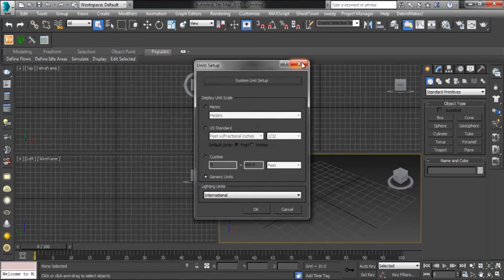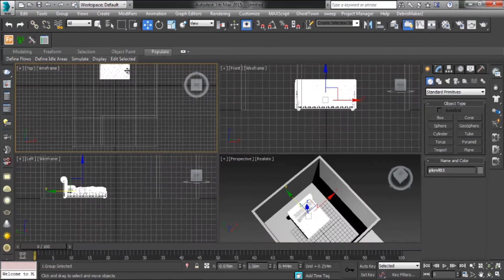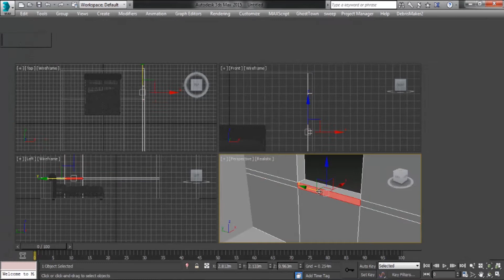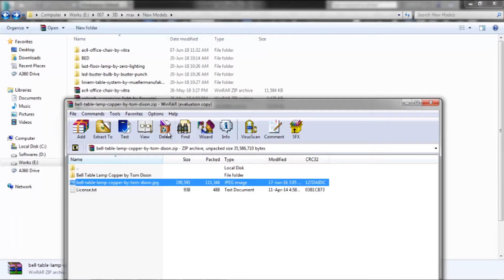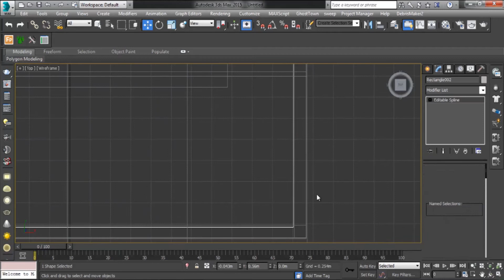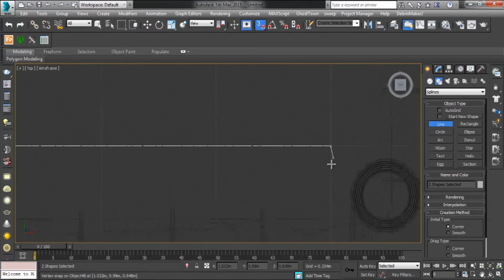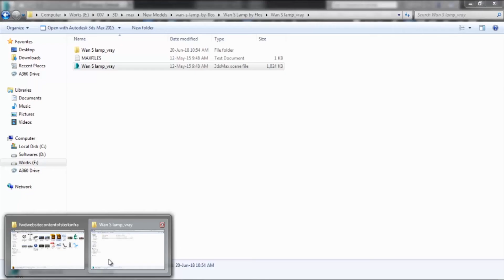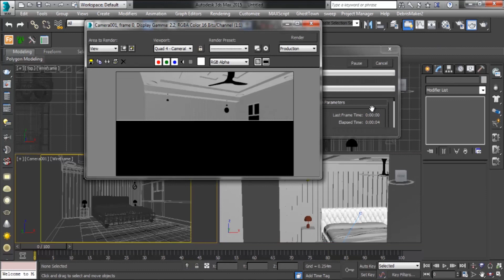Interior Modeling in 3Ds Max part1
Here i'm going to show modeling interior in 3Ds Max.